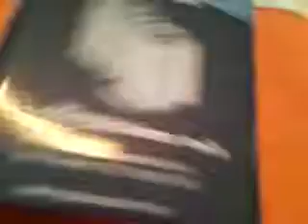ML 88706481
Video Migrado